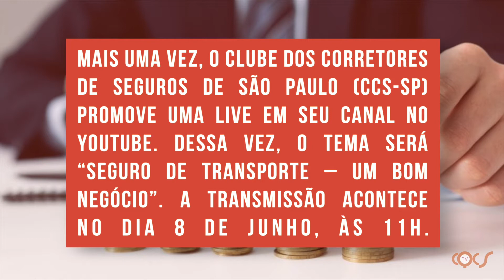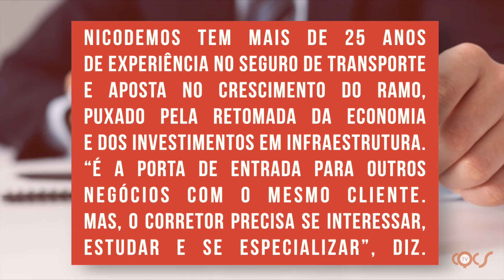CORRETORES DÃO DICAS DE COMO FATURAR MAIS EM SEGURO DE TRANSPORTES